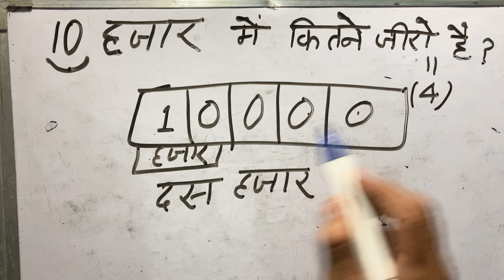10 hajar mein kitne zero hote hain | 10 हजार में कितने जीरो होते हैं | Hindi